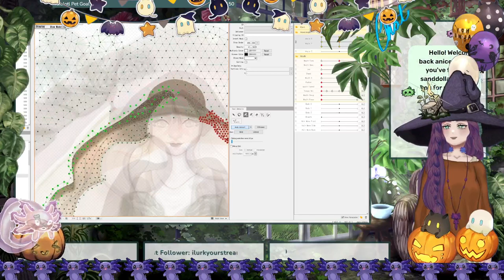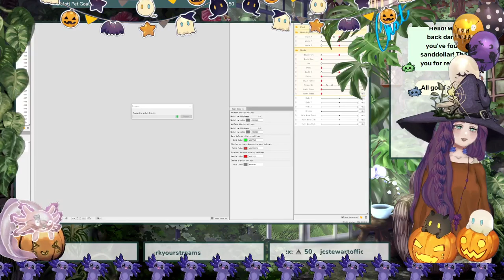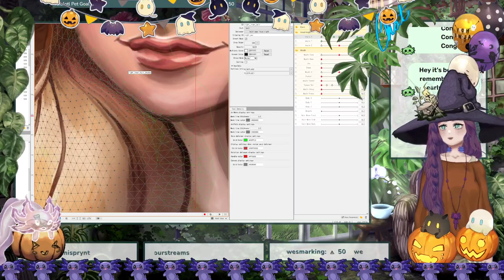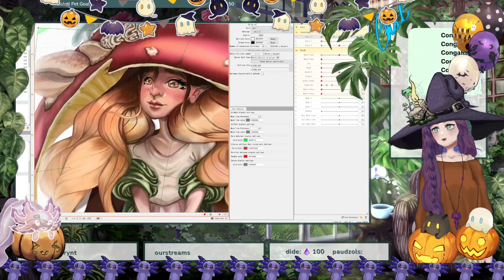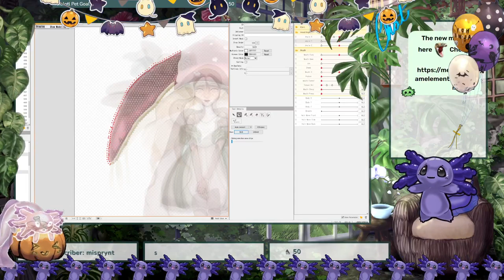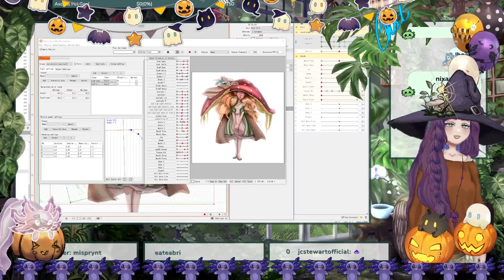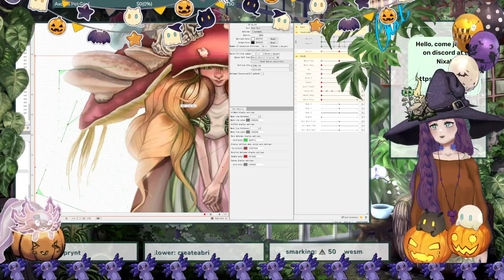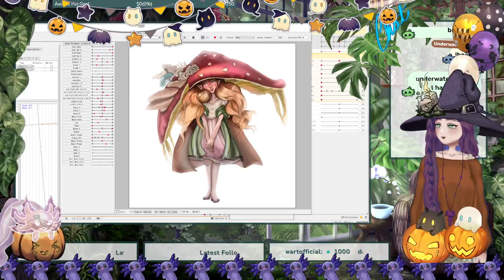Rigging this mushroom girl, she's alive!